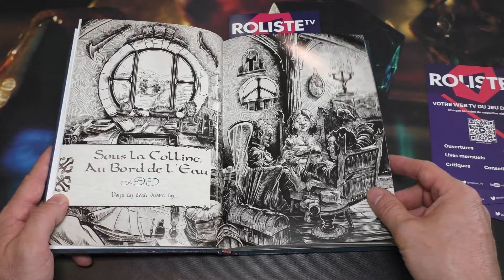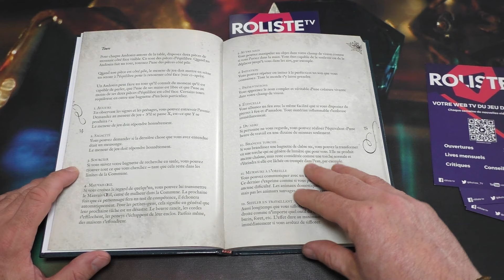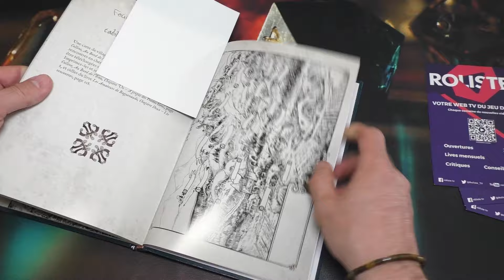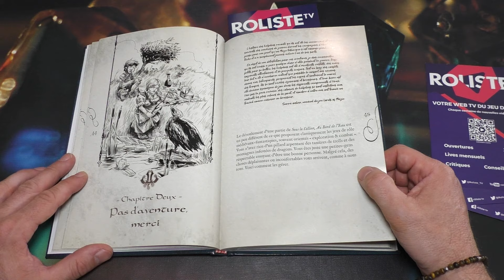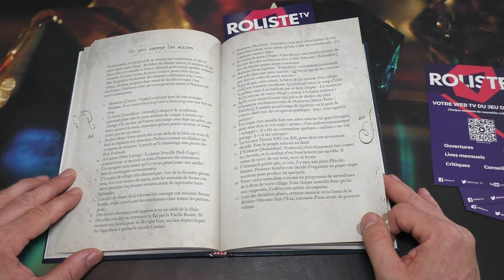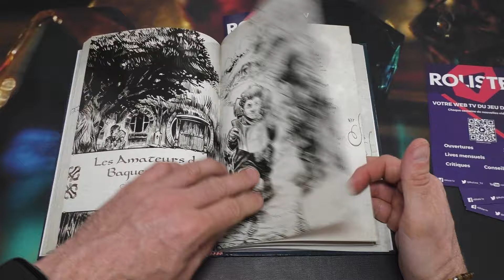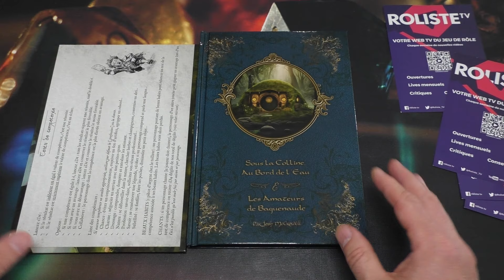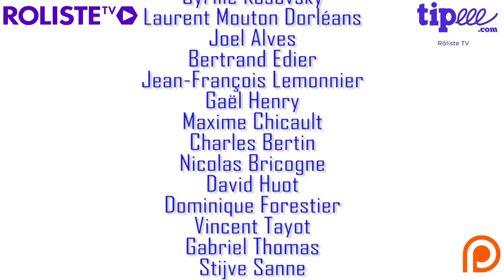Ouverture critique - Sous la colline, au bord de l'eau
Chapitrage :
00:00:00 Générique
00:00:09 Critique
00:06:20 Feuilletage
00:14:10 Bonus
00:16:41 Générique de fin

Sous la colline au bord de l'eau nous a été envoyé dans le cadre d'un service presse.
Opus et 1 mois de test avec le code ROLISTETV
The Hoard : 10% avec le code RTV10
Torek Boardgames & wargames accessories : 10% avec le code ROLISTETV10

Il est triste de le rappeler: si vous n'êtes pas d'accord avec une idée émise ou une vidéo, ce n'est pas une attaque personnelle. Si vous n'aimez pas un éditeur, écrivez-lui, nous ne sommes pas un défouloir. Si vous souhaitez argumenter, la FORME (politesse, respect et ce que vous avez appris de vos parents) sera primordiale. Si vous ne comprenez pas cela, vos commentaires seront effacés et vous serez bloqués. Si vous êtes vraiment énervé: sortez, respirez, marchez. Tout cela n'est que du jeu. Vous n'êtes pas si important et votre ego survivra, même si vous en doutez.  A bon entendeur.

Copyright :
Générique "Ouverture Ludique" : Soundroll - Fight No More(creative commons)